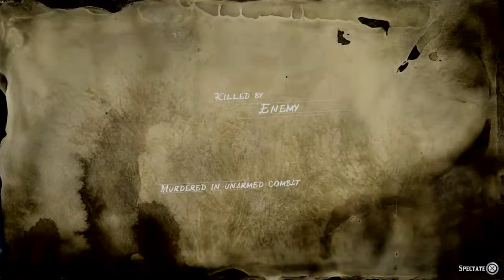Dirty Underwear Gang Rides Again to BoycottRockstarGames?! (Red Dead Online Roleplay)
Tobias has dirty underwear now?!